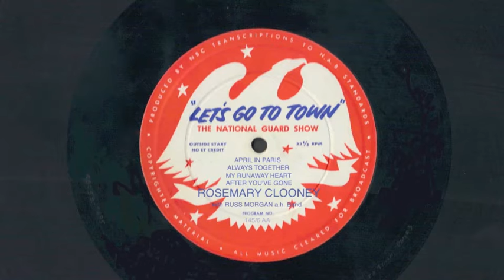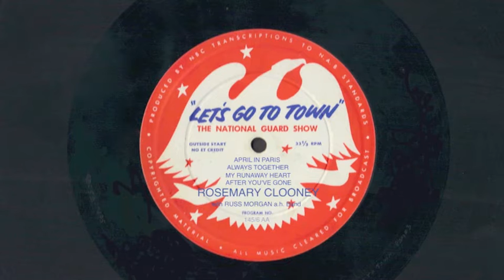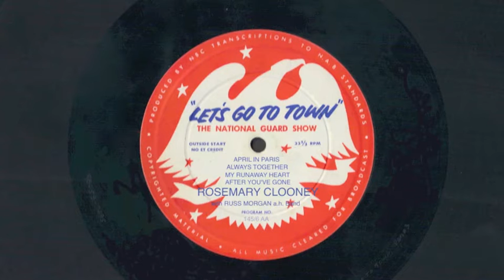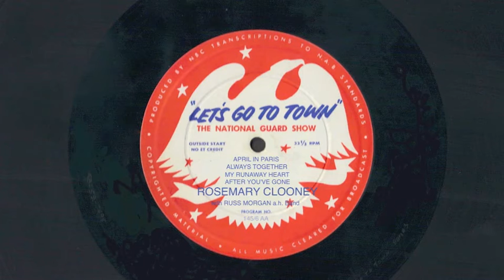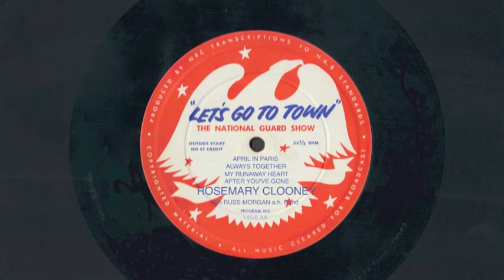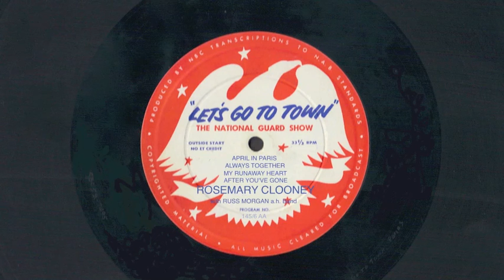Rosemary Clooney On Stage - 1957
Rosemary Clooney sings :

"April in Paris", "Always Together", "My Runaway Heart", and "After You've Gone".

NOTE : Copyright Recording. All rights of the Manufacturer and of the Owner of the recorded work are reserved.